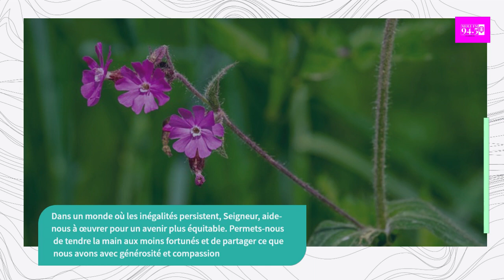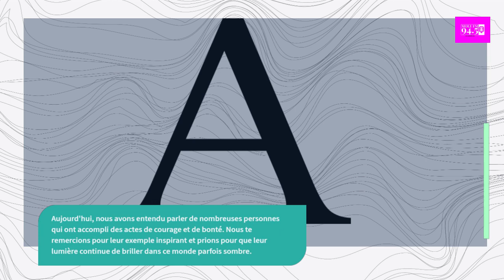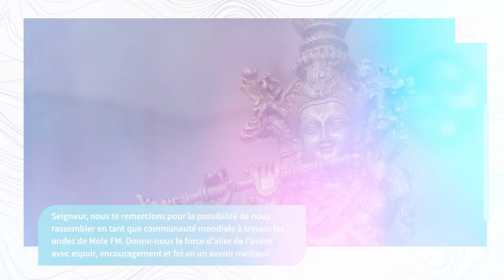Priere du soir 25 Janvier 2024 - MOLE FM 94.5 your preferred station